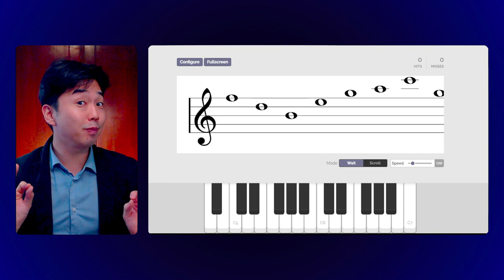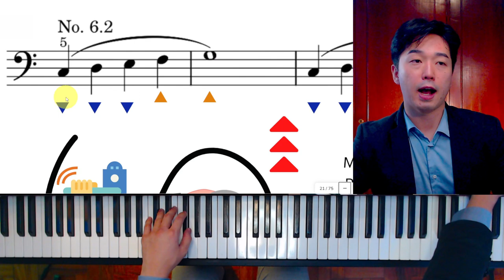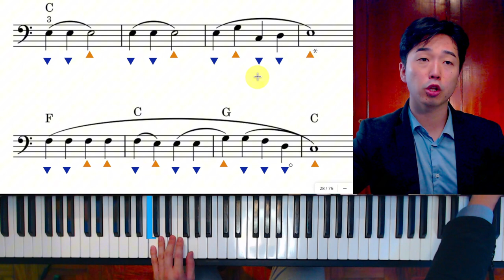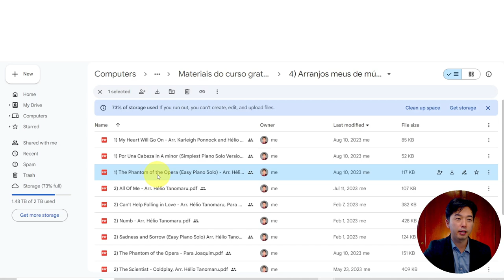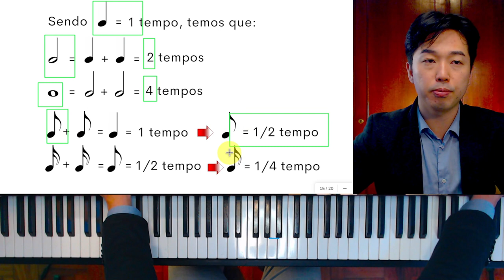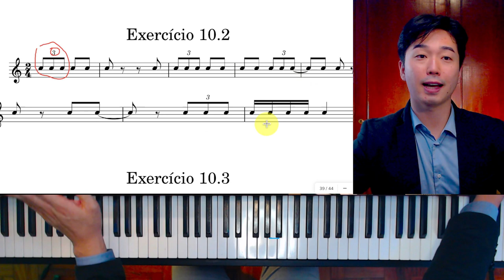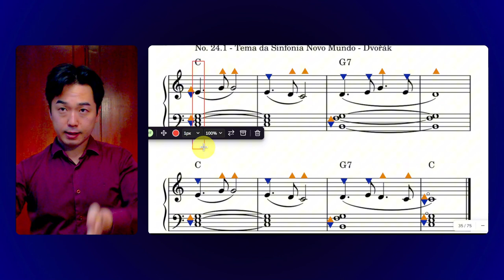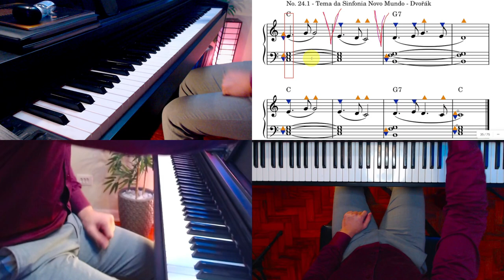Materiais incríveis para iniciantes e como ler a mão esquerda | Aula 05 | Piano para Iniciantes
Olá, tudo bem? Para baixar os materiais e partituras, entre

Para assistir à aula sobre como evoluir de 2 a 4x mais rápido no piano, veja este vídeo